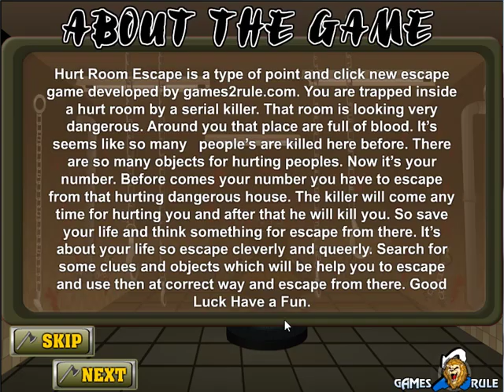Hurt Room Escape Video Walkthrough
Hurt Room Escape is a type of point and click new escape game developed by games2rule.com. You are trapped inside a hurt room by a serial killer. That room is looking very dangerous. Around you that place are full of blood. It’s seems like so many   people’s are killed here before. There are so many objects for hurting peoples. Now it’s your number. Before comes your number you have to escape from that hurting dangerous house. The killer will come any time for hurting you and after that he will kill you. So save your life and think something for escape from there. It’s about your life so escape cleverly and queerly. Search for some clues and objects which will be help you to escape and use then at correct way and escape from there. Good Luck Have Fun.